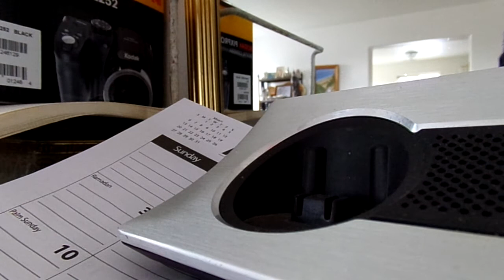Two Can Chew 4 14 22